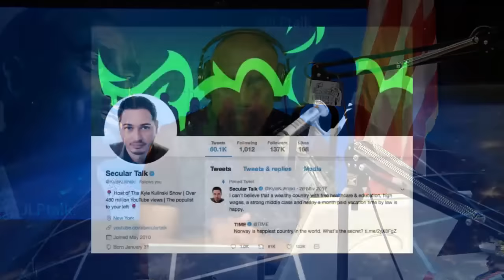AMAZIN': Jesse Lee Peterson Vs Kyle Kulinski